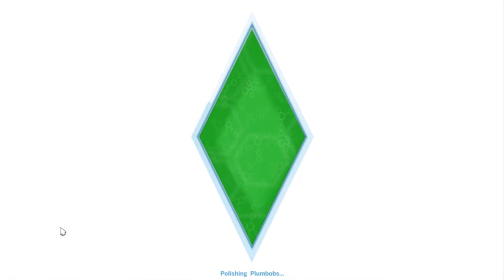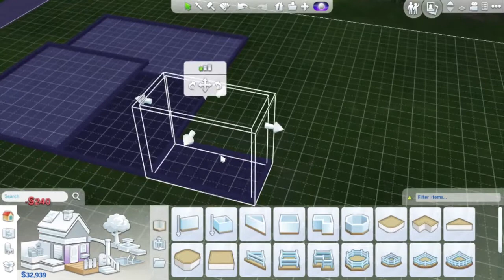Ugly Legacy - Gen 01 Ep 02 - Sealing the deal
Today, we go on our date and build a house!